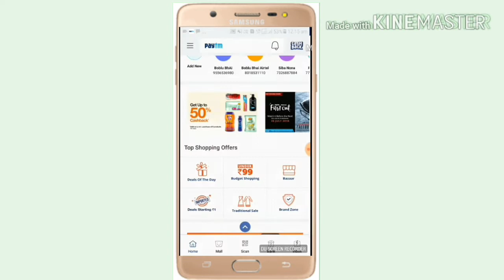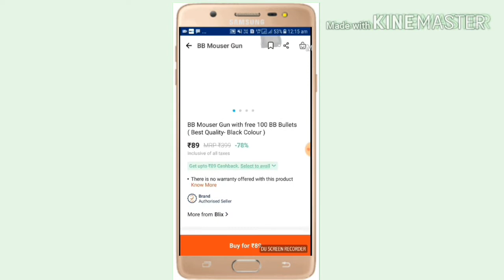Paytm mall new offer under 99 fully free product